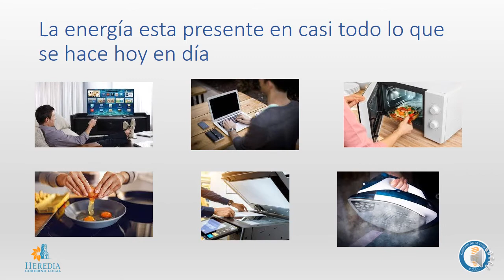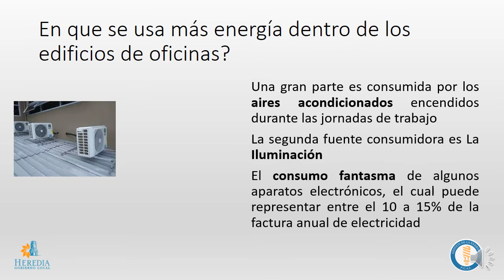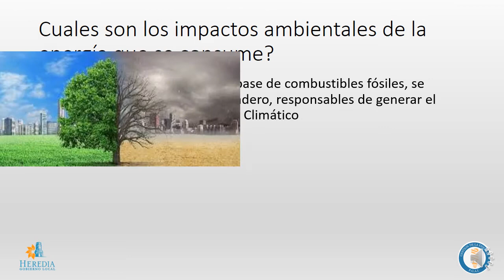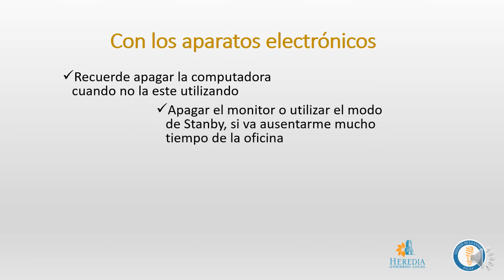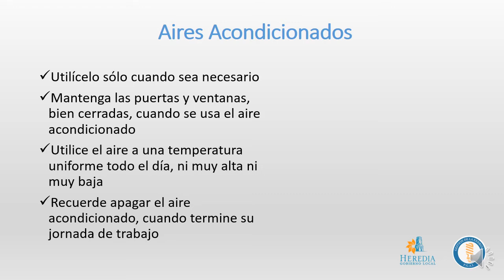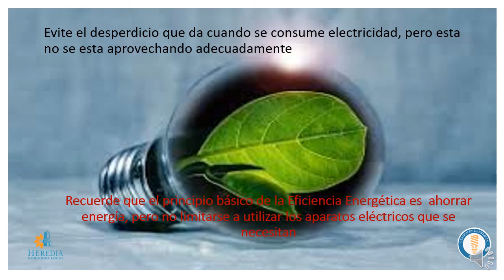Eficiencia energética en el trabajo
La Municipalidad de Heredia a través de la Unidad Ambiental desarrolla acciones que forman parte del Plan de Gestión Ambiental Institucional (PGAI), una de ellas es el Plan de Capacitaciones para promover la educación ambiental.

Les presentamos este video donde encontrará información sobre consejos fáciles y prácticos para disminuir la huella ecológica y aumentar la protección del ambiente.